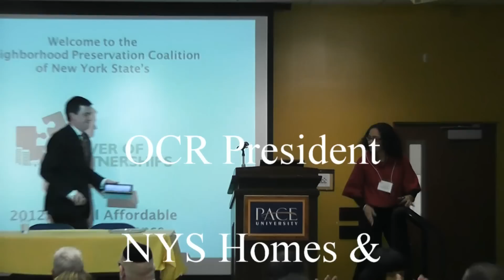Matthew Nelson's Remarks on the 35th Anniversary of the NPP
Matthew Nelson, President of HCR's Office of Community Renewal (OCR), joins the Neighborhood Preservation Coalition of NYS 2012 Conference in celebration of the 35th Anniversary of the New York State Neighborhood Preservation Program (NPP).

Mr. Nelson also introduces the next speaker: Darryl Towns, Commissioner and CEO of NYS Homes and Community Renewal (HCR).